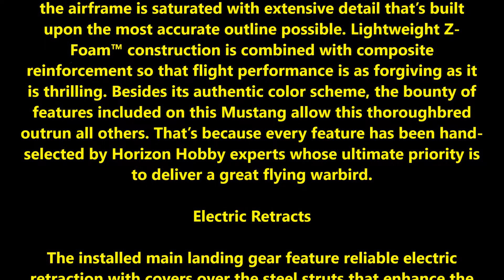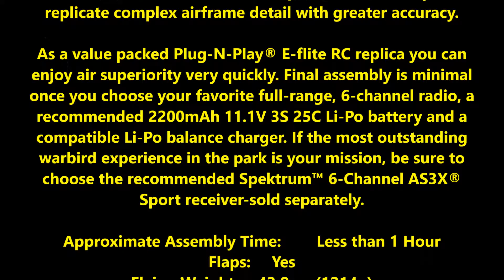P 51D Mustang PNP